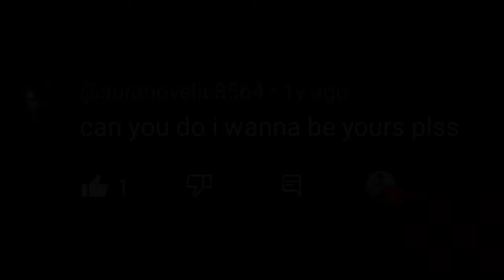I Wanna Be Yours |©Arctic Monkeys |【Guitar Cover】with TABS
Gears and Effects:
Guitar -  JCraft Classic Series T-1 Telecaster
Effects/Pedals -  Kokko Compressor Pedal
                Kokko Distortion Pedal
                M-Vave Mini Universe Pedal (Hall)
                Rowin Noise Gate
                Ammoon Pockrock (Delay)
                Joyo British Sound Pedal
                AROMA Tomsline ASR-3 Shaper Cabinet Simulator
DAW - Reaper
Audio Mixed in Bandlab